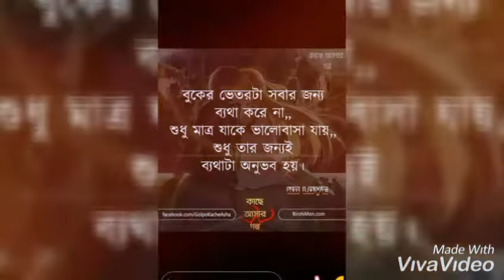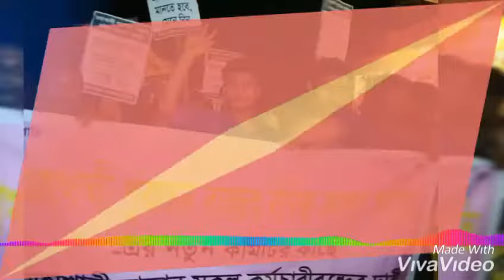Valo Jodi Basite Paile Songbad Asite#আইয়ুব বাচ্চু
Md Amir Hossan
A.R.M.Gaming